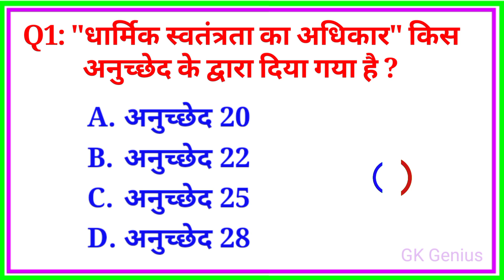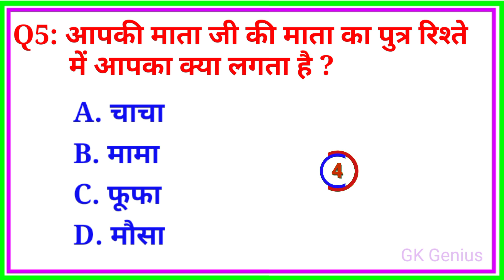GK Question I GK In Hindi I GK Question and Answer I General Knowledge I GK Quiz I GK Genius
gk
gk questions and answers
gk question
gk gs
gk afroz
gk questions and answers in english
gk quiz
gk tracker
general knowledge
general knowledge keep sawal
educational youtube shorts
education short video
education
education gk
Current Affairs
GK facts
GK Quiz
GK Today
GK Genius
Most Important Question
Quick GK
General Knowledge
general awareness
Quick test
Important GK Question and Answer for Competitive Exams
GK Study
Important gk
Quiz test
competitive quiz
quiz questions
general knowledge questions
gk quiz
India GK
hindi gk
motivational speech
samanya gyan
gk questions
india gk in hindi
2023 gk questions and answers
lucent gk
lucent mcq
gk knowledge
जनरल नॉलेज
जीके
gk today
gk tricks
gk study adda
gk video
gk live
gk guru
upsc
hssc
hpsc
ssc
cgl
railway
police
teacher
prt
tgt
pgt
Khan sir
english spoken
sscgdadda247
adda247
sscgd
all gk
gk gs
gs gk